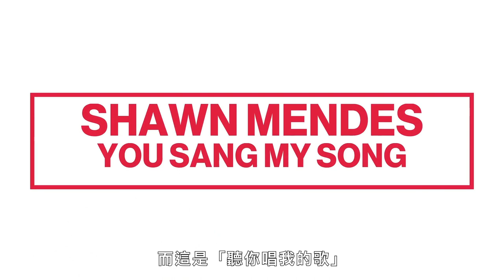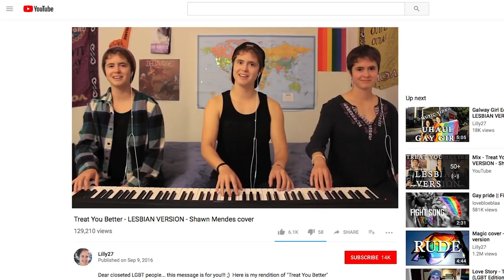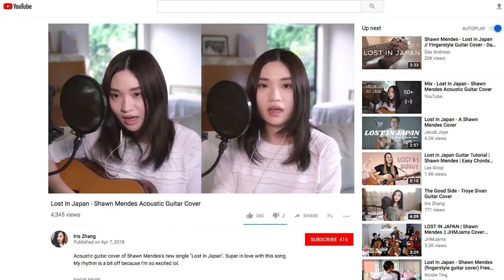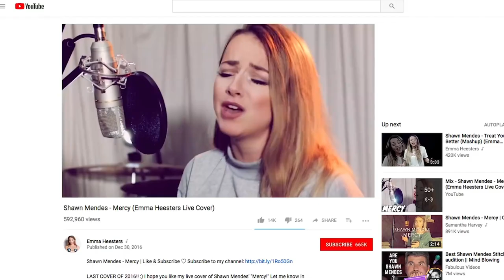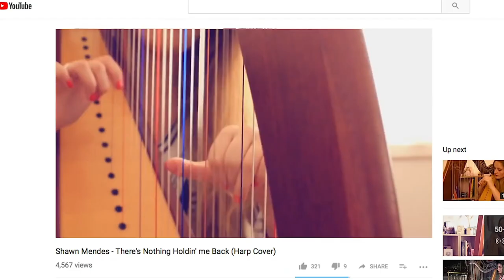尚恩·曼德斯(Shawn Mendes)超愛粉絲翻唱：「可以給我影片連結嗎！」｜聽你唱我的歌｜Vogue Taiwan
尚恩·曼德斯的粉絲都超有才華，
除了唱功厲害，還用豎琴彈出他的歌，
其中一位還讓尚恩·曼德斯直呼超愛她，
甚至要連結為了推特讓那位粉絲知道。

【追蹤 VOGUE TAIWAN】
★LINE：VogueTaiwan